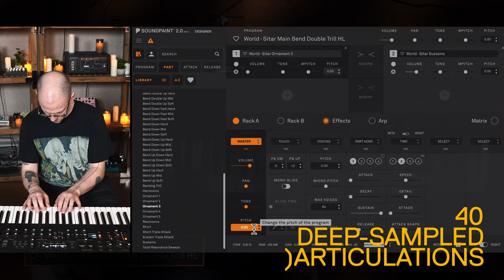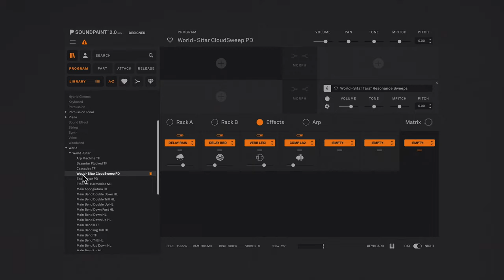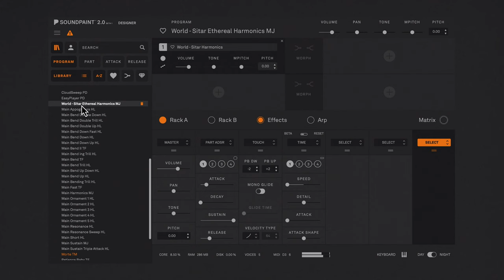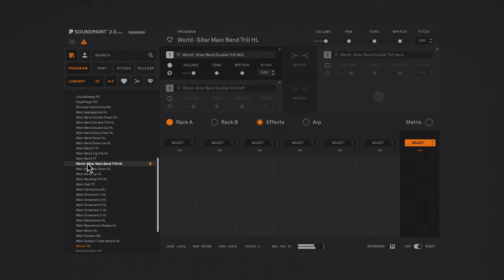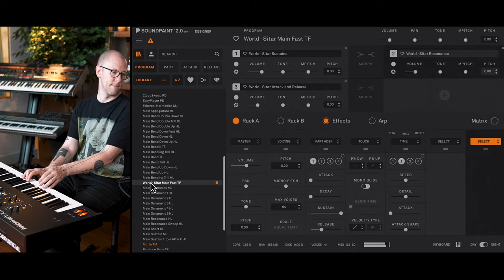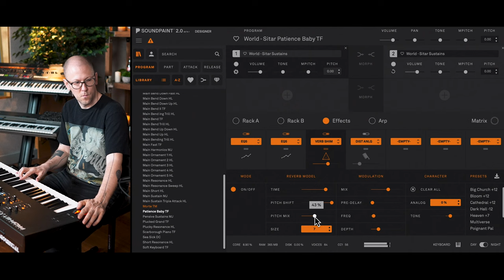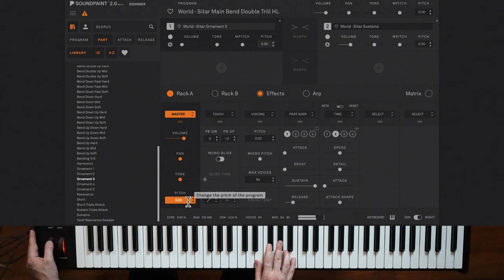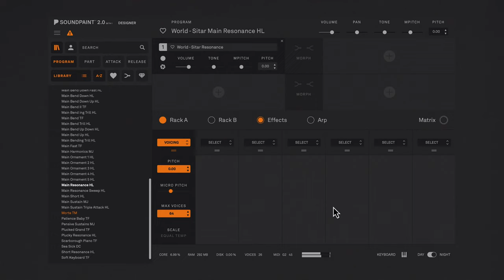World - Sitar - Playthrough (feat. Nick Semrad)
Sitar available now for $25

0:00 Main Bend Double Trill
1:06 Main Sustains
3:00 Cascdes
4:03 CloudSweep
4:59 EasyPlayer
5:54 Ethereal Harmonics
7:09 Main Appogiatura
8:08 Main Bend
9:14 Main Bend II
10:39 Main Bend Trill
11:28 Main Fast
12:35 Main harmonics
13:23 Patience Baby
15:45 Pensive Sustains
16:44 Soft Keyboard
17:36 Main Bend Double Trill
19:22 Plucked Grand
20:48 Main Resonance